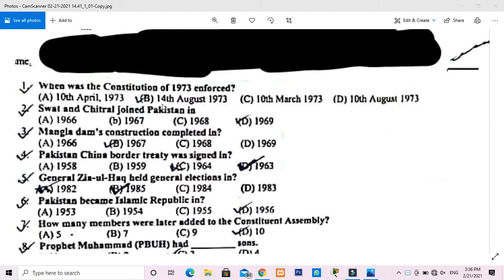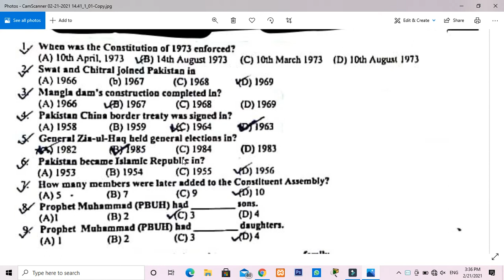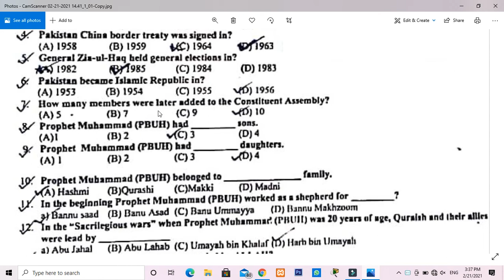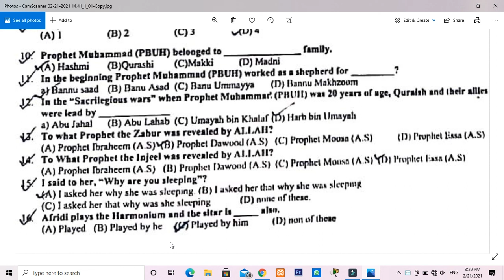READER PAPER PART 1 || MINISTRY OF LAW & JUSTICE || 21-02-2021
TODAY READER PAPER PART 1 || MINISTRY OF LAW & JUSTICE || 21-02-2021

Through this channel you can get the information about jobs related such as Past Papers, Important MCQ's, Latest Govt/Private Jobs Ads and We will share some Technical Skill Courses Tutorials from which you will be able to earn some revenue...

Govt jobs in Pakistan
Latest Jobs Ads
Past Papers
Important MCQ's